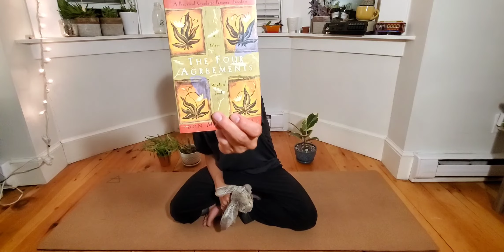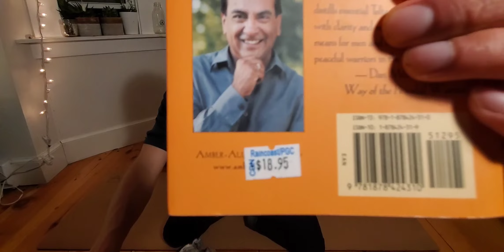Saturday Storytime with Kevin & Thai: The Four Agreements — A Practical Guide to Personal Freedom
Saturday Storytime with Kevin & Thai: The Four Agreements — A practical Guide to Personal Freedom by Don Miguel Ruiz
Every Saturday me and my bunny, Thai, will read to you from a book that has touched both of our hearts. From self-help books to storytale fiction we want to share with you books that have brought us joy and happiness, made us wiser, taught us important lessons, and have livened and enlightened our lives!

Wow. I am still feeling it. So. damn. powerful.

*shivers*

We would love to get to know some of our audience and subscribers! :D
Also subscribers get the chance to suggest what book Kevin and Thai will read next!